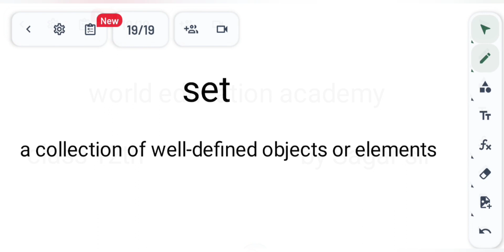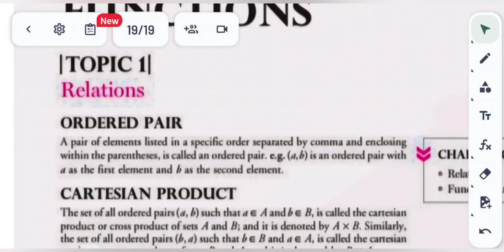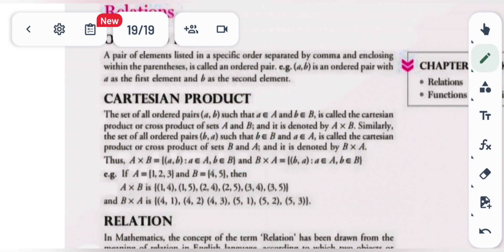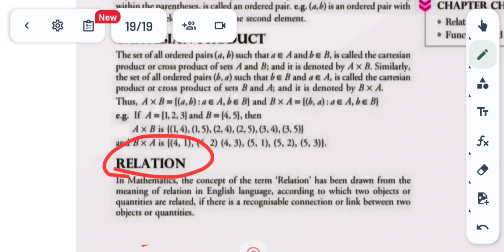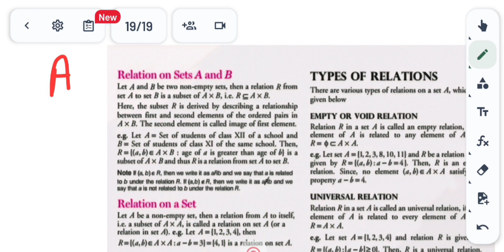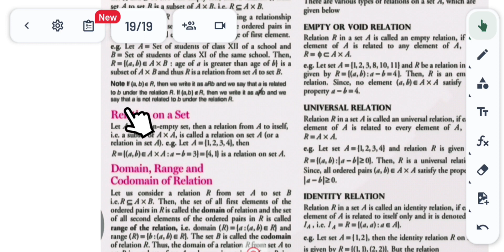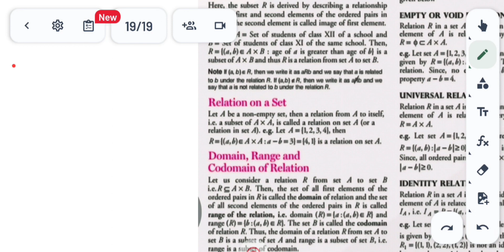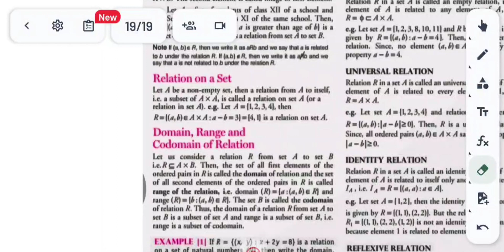Class 12th Maths Chapter 1 Relation And Functions || New NCERT Based syllabus 2024-25 || Sagar sir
new video